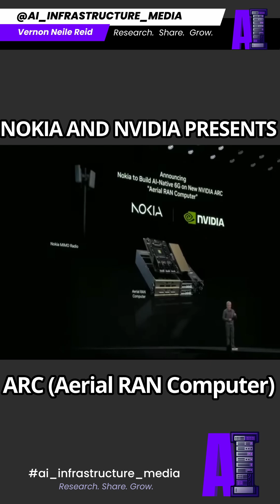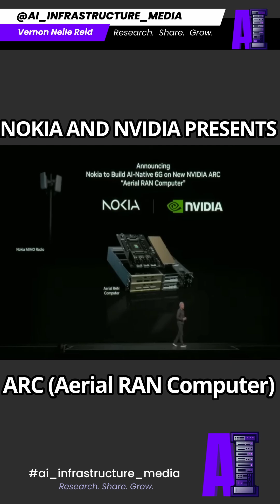NVIDIA Jensen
Your ultimate destination for deep dives into the dynamic worlds of AI infrastructure, data center innovations, networking solutions, and the critical realm of cybersecurity. This channel is designed to keep you informed of the curve the rapidly evolving digital landscape.

learning, sharing and growing in ai.